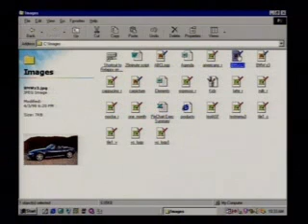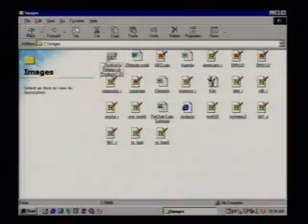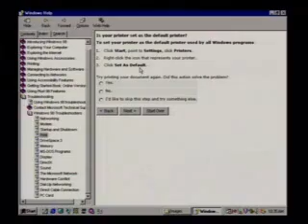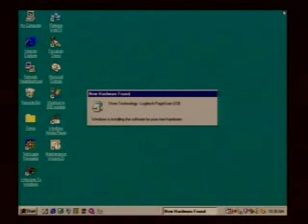Computer Chronicles - Microsoft Windows 98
Computer Chronicles demonstrates Microsoft Windows 98. Originally aired on October 11, 1998.